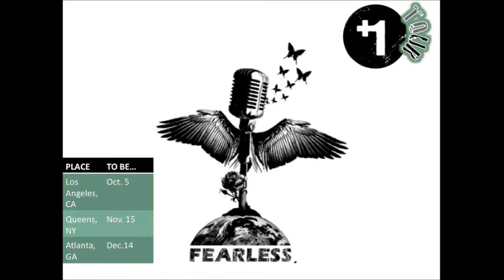Black Traveler's Digest 2013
I just thought I'd share some wisdom, experiences, & insight form fellow travelers.
This is just a snippet of candid conversation that was definitely a meeting of the minds on tons of subject matter over an entire weekend of wonderful festivities!